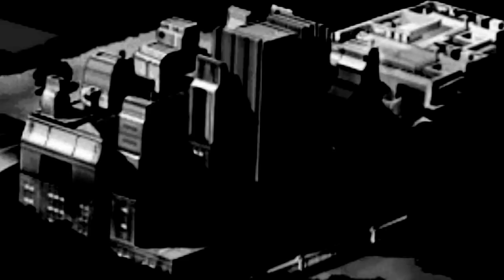Dangan & Ronpa Opening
this is actually community's parody opening of law and order opening.